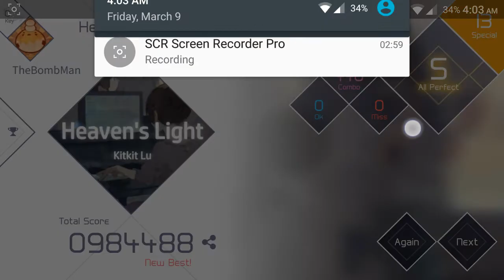VOEZ - Heaven's Light (Special Lv 13 - All Perfect - 984488)